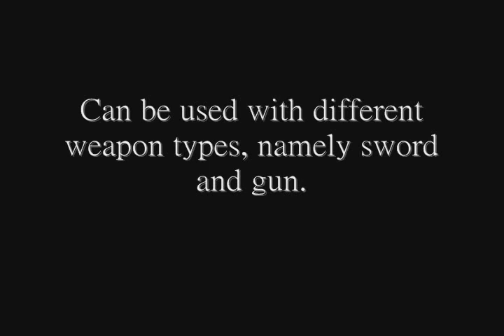Advanced Shield Cancel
A little trickier.